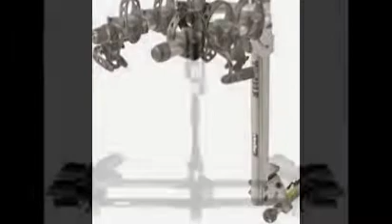Thule Hitch Bike Racks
Bike Carriers - Thule
Go to product category: Roof Mounted Bike Carriers, Hitch Mounted Bike Carriers, Rear Door Mounted Bike Carriers, Spare Tire Bike Carriers, Truck Bed Bike ...
Thule Hitch Mount Bike Racks - Rack Attack
› bike racks › hitch mount bike racks
Thule Hitch Mount Bike Racks are continuing to push the envelope with their state of the art design and versatility.
Thule Hitch Mount Bike Rack | eBay
Find great deals on eBay for Thule Hitch Mount Bike Rack in Car & Truck Racks. Shop with confidence.